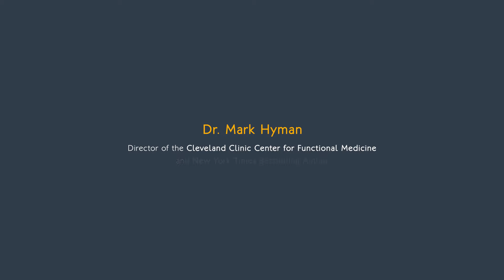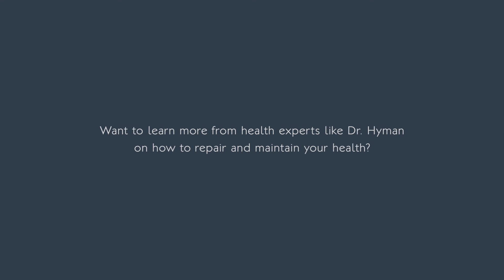Dr. Hyman and the Science of Fats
There is a misconception out there that fats makes us fat. But science doesn’t support this idea at all. As a matter of fact, fats help speed up our metabolism, cut our appetite, and increase fat burning. So, the key to weight loss is eating MORE fats and eat LESS refined sugars.